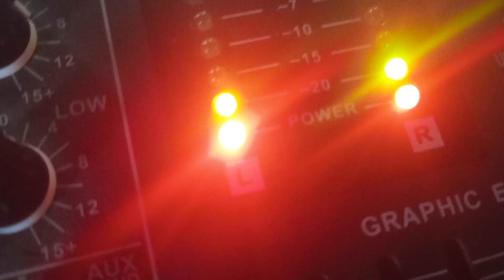MWENYE BARAKA (AKISEMA ATAKUBARIKI) BY JEMMIMAH THIONGO PIANO COVER